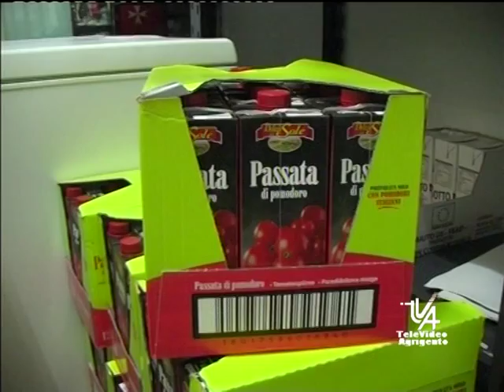tva sv mensa solidarietà